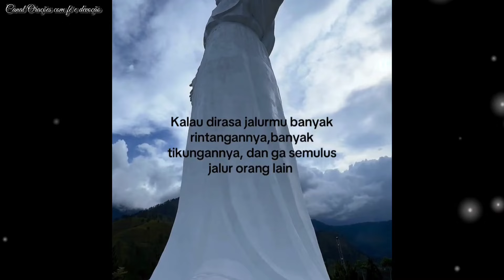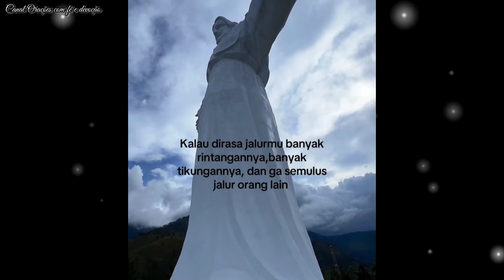ATENÇÃO! REVELADO O QUE ACONTECEU COM JESUS PAPA FRANCISCO NO EXATO MOMENTO – O BRASIL PRECISA VER